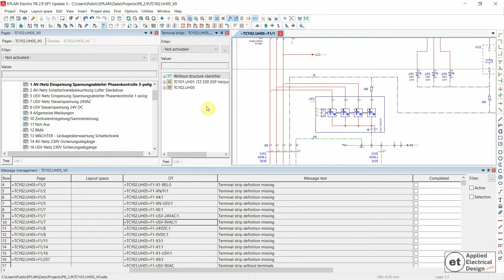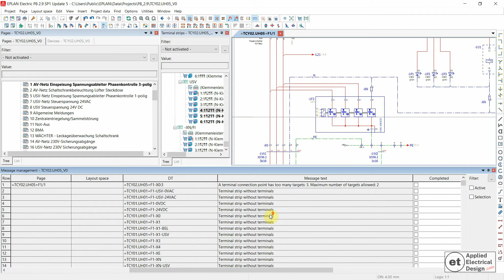Eplan P001010 - Terminal strip definition missing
In this video I demonstrate how to solve Eplan Check Project message Eplan - P001010: Terminal strip definition missing

Please note that the owner of this YouTube channel is not a certified trainer for EPLAN products nor EPLAN partner. Videos presented on this YouTube channel that are demonstrating how to work in Eplan Electric P8 computer program are solely the work of the owner of this YouTube channel and are not endorsed nor approved nor certified by the manufacturer of the aforementioned computer program. The owner of this YouTube channel also does not sell EPLAN products nor the owner of this YouTube channel is an official representative of EPLAN company or EPLAN products. For the purchase of the aforementioned computer program and/or for official training on how to use this computer program and/or for official certification and/or for official support contact the owner/manufacturer of the aforementioned computer program which is:
EPLAN Software & Service GmbH & Co. KG
An der alten Ziegelei 2
DE - 40789 Monheim am Rhein